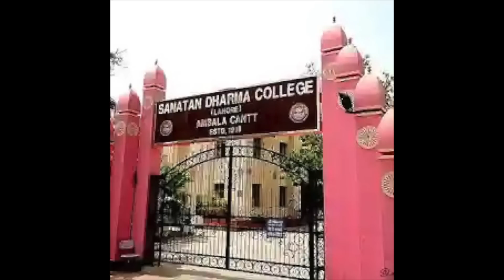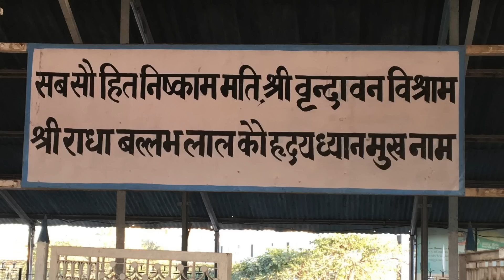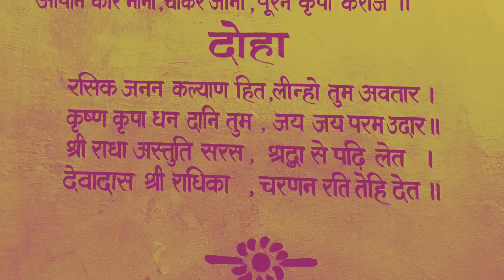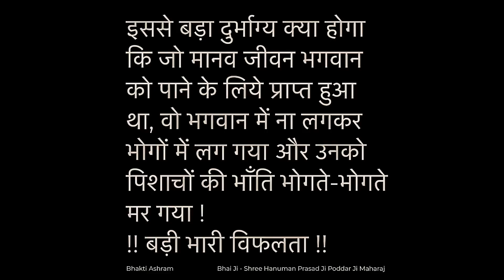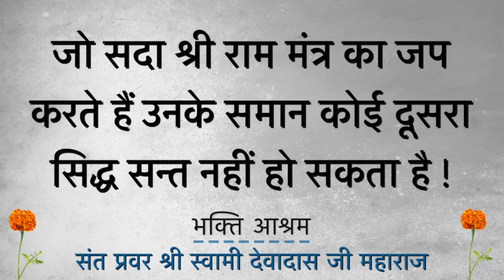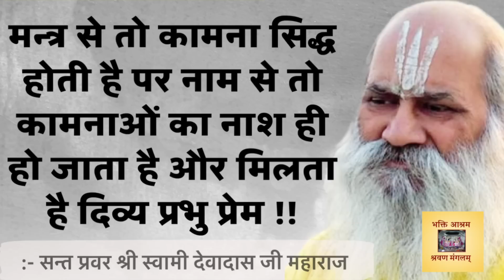Bhakt Mata Nirmala Sharma Ji ka Charitra - [Usha Bahin Ji 11]